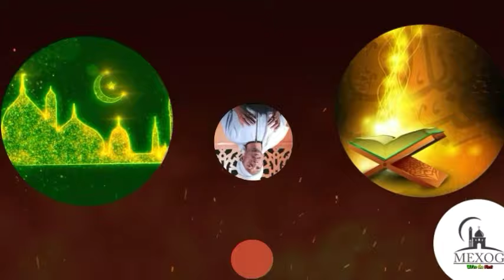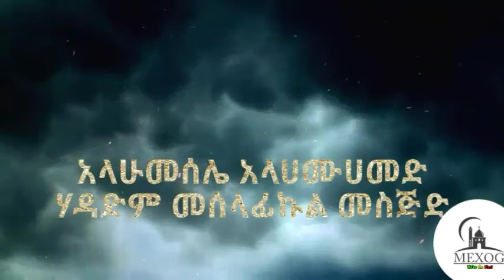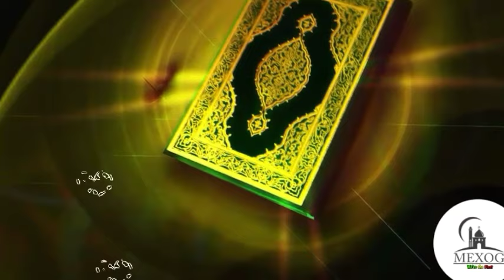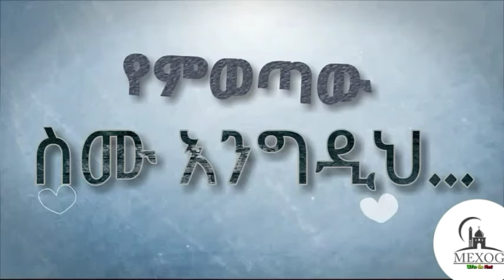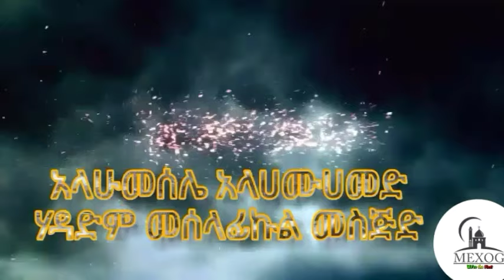የሰማዩ ጉዞ 1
Fuad Mohammed
Isra Miraj